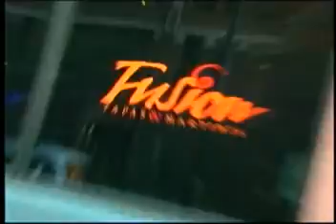Cleveland-See Somethng New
Find hidden gems in Cleveland Ohio